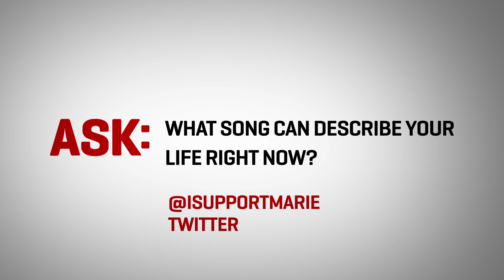Selena Gomez - ASK:REPLY